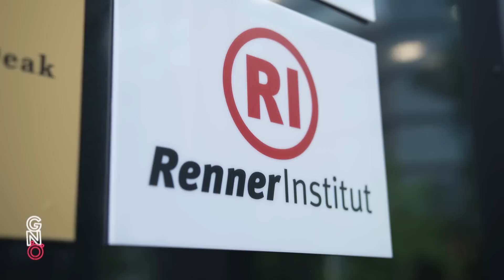Christian Deutsch erhält Gute-Nacht-Topf als "Bester Organisator einer Mitgliederbefragung"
Bei "Gute Nacht Österreich" werden mit dem "Gute-Nacht-Topf" jene Leistungen ausgezeichnet, die alles andere als ausgezeichnet waren. In der Kategorie "Bester Funktionär / Beste Funktionärin" wird der SPÖ-Geschäftsführer als "Bester Organisator einer Mitgliederbefragung" gewürdigt.

@gutenachtoesterreich, Folge 88 (Saisonfinale), 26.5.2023, ORF 1